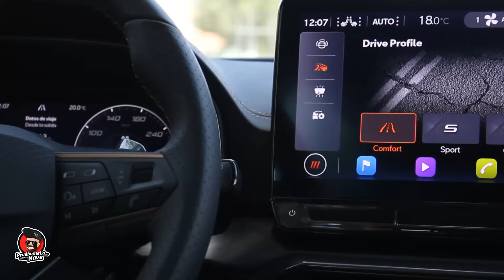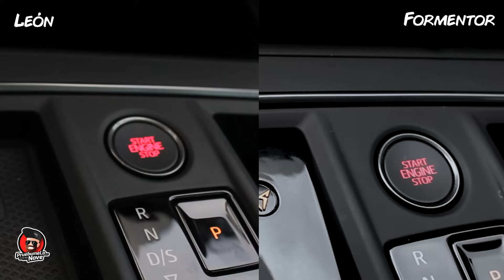Lo mismo pero diferente? Cupra León VS Cupra Formentor | PruebameLa... Nave #171 | Reseña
Redes Autoboutique 1/4 de Milla
Redes "El Admin" Ricardo Guzmán
Redes PruebameLa... Nave
Negocios y Publicidad
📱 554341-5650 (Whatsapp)